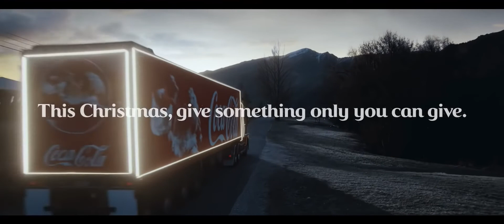The Letter - Coca- Cola Christmas Tv Ad 2020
Our client launch their new festive campaign,

Kris Robbens, Marketing Director, Coca-Cola Great Britain, said: “This year, the Christmas season is set to be more meaningful than ever before. As a company, Coca-Cola has been celebrating the festive season through our advertising since the 1920s, featuring uplifting messages of unity and joy. Our new advert reflects the real magic of Christmas - our greater appreciation for loved ones, a sense of community and our need to be present with each other this Christmas, above all else.”